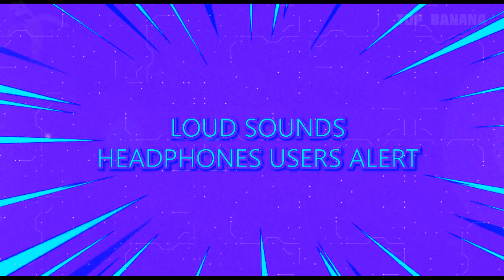❗️12 Patrick Bateman "Sigma Face" Sound Variations in 50 Seconds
Everyone wants to be like Patrick! Wooooooooo! What effect do you like most?